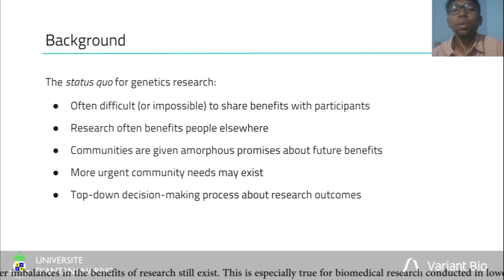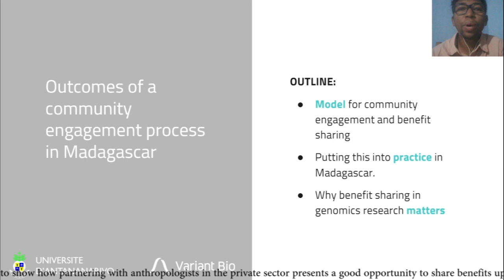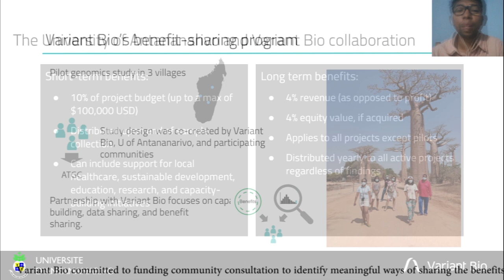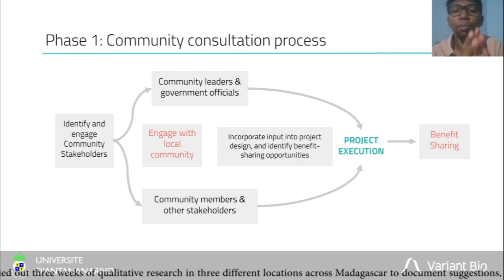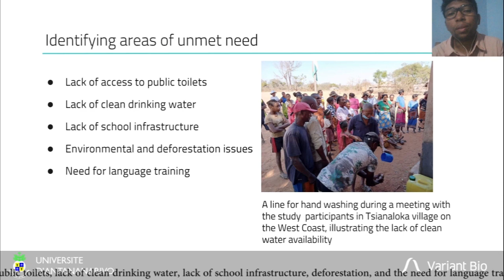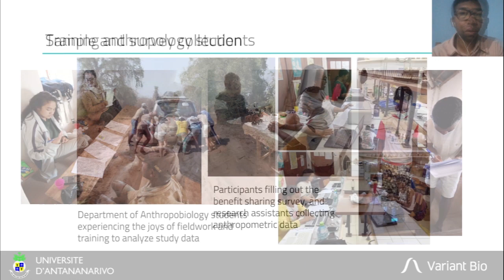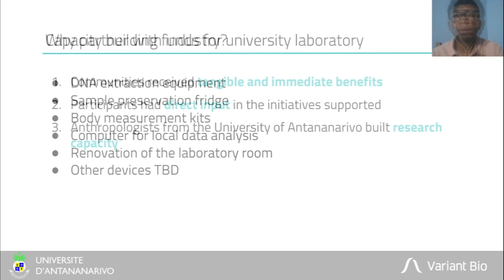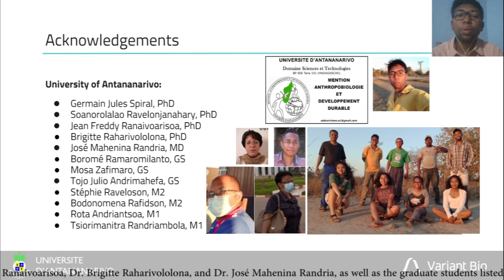Co-creating a genomics project benefit-sharing plan: Results from a case study in Madagascar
Authors:
Rindra Rakotoarivony
Doctorate in Biological Anthropology
Department of Anthropobiology and Sustainable Development
University of Antananarivo
Antananarivo, Madagascar

Sarah LeBaron von Baeyer
Doctorate in Cultural Anthropology
Variant Bio Inc
Seattle, USA

Erin E. Burke
Variant Bio Inc
Seattle, USA

Abstract classification/keywords:
1. Genetics and Genomics
2. Human
3. Methods, Community Outreach

There is a well-established discourse about appropriate ways for anthropologists to engage with diverse communities around research and the particular sensitivities associated with genomic studies. However, rarely does that discourse touch upon sharing the benefits of genomic discoveries with participants. One way to ensure that groups receive tangible benefits is to design collaborations that include distribution of funds to communities in the short- and long-term. Specifically, Variant Bio has built a benefit-sharing model so that communities receive a portion of project budgets upon the conclusion of sample collection (short-term benefits) and 4% of revenue plus 4% of equity value if they are acquired or go public (long-term benefits). Here, we present the pilot results of an extensive co-design process for a genomics collaboration between the University of Antananarivo, Variant Bio, and three partner communities in Madagascar. The project was designed in two parts: the first phase included qualitative research to solicit and document suggestions, questions, and concerns about the study design, as well as suggestions for
initiatives to support with benefit-sharing funds. The data from these semi-structured stakeholder interviews was analyzed and condensed into a short list of initiatives. In the second phase, study participants were surveyed to collect quantitative data on preferred initiatives to support. In this way, funds go towards causes identified as meaningful by community members themselves. Compensating partner communities through benefit sharing is one way in which researchers can work towards co-designing ethically grounded and culturally relevant partnerships in anthropological genetics research.
Funding: This work was funded by Variant Bio, Inc. Seattle, Washington USA.